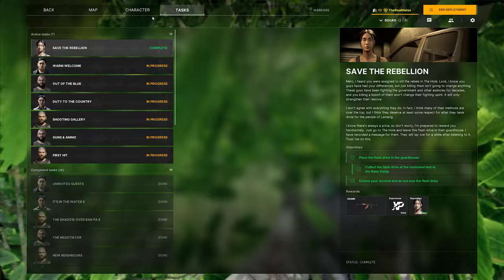Gray Zone Warfare Quests Save the Rebellion / Duty to the Country (Faction Lamang) | deutsch german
Viel Spaß mit dem GZW Video wünscht euch euer

2:03 Save the Rebellion
12:17 Duty to the Country